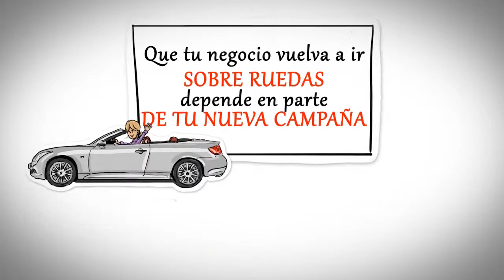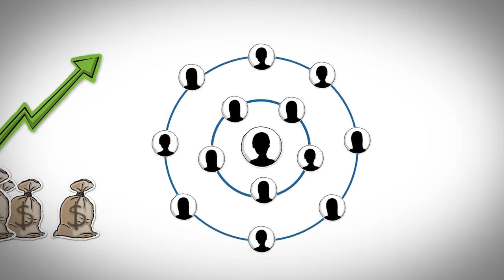Lomba Producciones. Video marketing.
El videomarketing llevará a tu empresa a ser primera en las búsquedas de la red.

Una de las mejores formas de darte a conocer es obteniendo vídeos sencillos que te ayuden a destacar dentro de tu mercado y aumentar tus clientes.

Para que la promoción de tu empresa pueda ser efectiva hay que intentar llegar a clientes que se encuentran navegando por toda la red buscando productos y servicios.

Sólo las empresas que inviertan en estos nuevos medios lograrán alcanzar esa cuota de mercado que se presenta en internet.

La nueva estrategia es contar con buenos contenidos audiovisuales para la Web.

Los contenidos en vídeo son más efectivos a la hora de comunicar un mensaje y pronto se convertirán en la mejor estrategia de marketing.

El Videomarketing está dirigido al internauta que necesita acción, busca diversión y a la vez breve información.